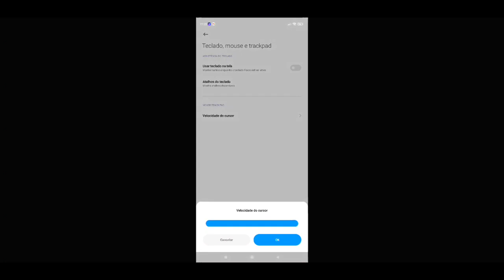My Settings ⚙️ HUD + SENS + DPI🇧🇷🥋 Redmi Note 9s Free Fire Highlights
📱MOBILE

🚀4GB RAM

KINEMASTER

GLIP